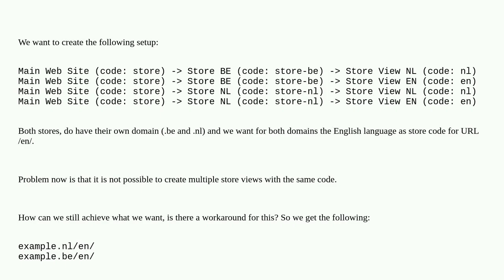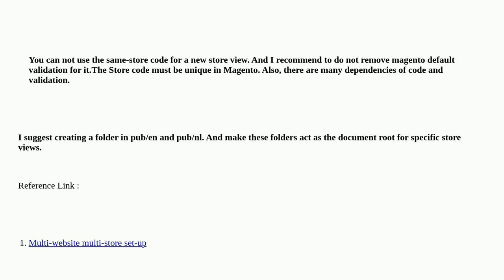Magento: Magento 2 - Multistore with same store codes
Magento 2 - Multistore with same store codes

A special thanks goes out to the community

  store-view magento2 stores multistore